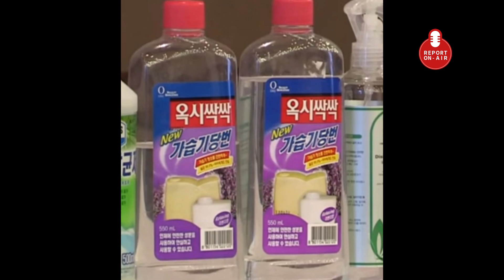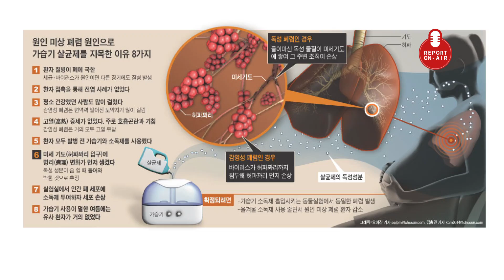[Video C] 정화조 청소용 물질, 가습기 살균제로 사용한 '옥시'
가습기 살균제 사망 사건에서 가장 많은 피해자를 낸 제조업체 옥시레킷벤키저(옥시)가 가습기 살균제를 만들 때 넣은 게 PHMG(폴리헥사메틸렌구아니딘)라는 화학물질이다. 외국에선 주로 수영장이나 정화조의 물때를 제거하는 데 쓰이는 물질이라고 한다. 이 물질은 2000년 5월 국내 화학회사가 러시아에서 처음 수입해 환경부에 등록했다.